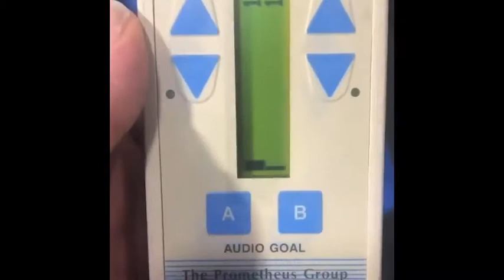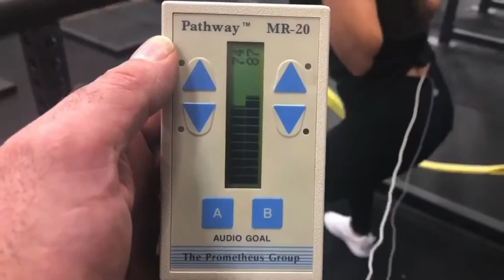Glutes Don't Turn off at the Bottom of a Squat. EMG Andrew Lock, Dani Antonellos